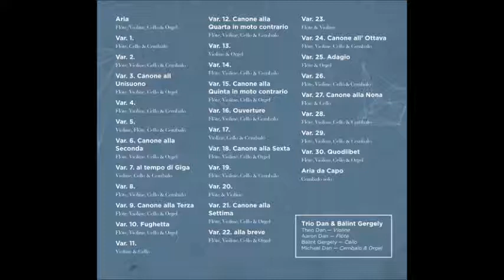J. S. Bach - Aria aus den Goldberg-Vatiationen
Aria (Ausschnitt) aus der Goldberg Variationen von J. S. Bach in Quartett Besetzung (bearbeitet von Aaron Dan). Aaron Dan - Flöte Theo Dan - Violine Bálint Gergely - Cello Michael Dan - Orgel/Cembalo TrioDan 2016